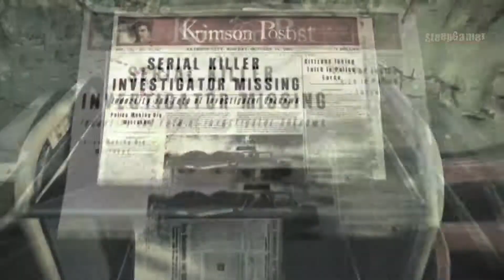The Evil Within прохождение на чеченском языке - 25 серия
Прохождение игры  The Evil Within на Чеченском языке. Прохожу игру на приставке Sony PlayStation 4.